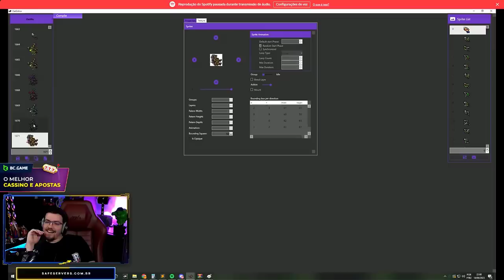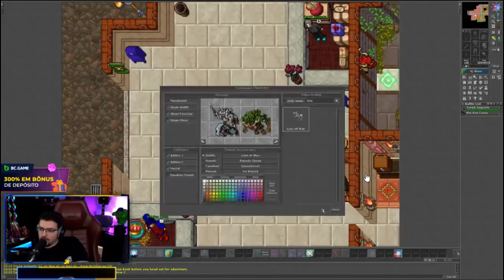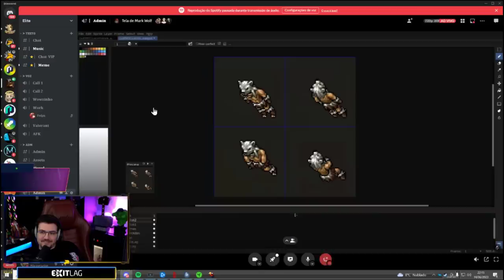TOP 2 BOBEEK DEAD IN BOSS | RUBINI DEIXA VAZAR PROJETO E ACABA MOSTRANDO TUDO AOVIVO!